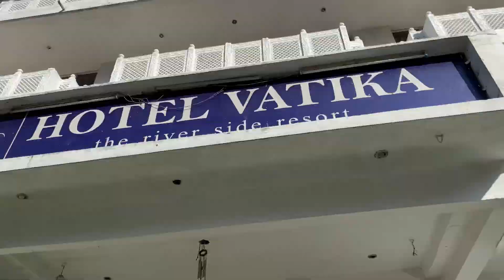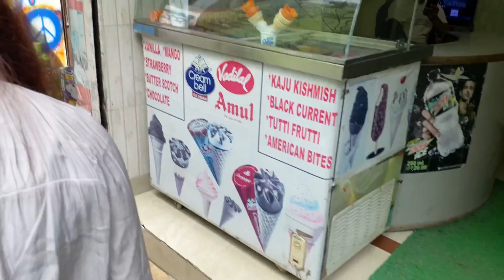Dalhousie nahi ja paye!🥺papa bane Khatro k khiladi 😎-Himachal vlog part 2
Hi people hope you watched part 1 already if not then watch here 👇

And you definitely gonna love this part -2